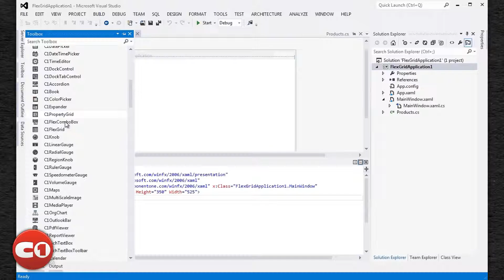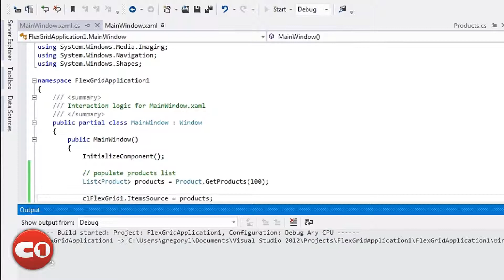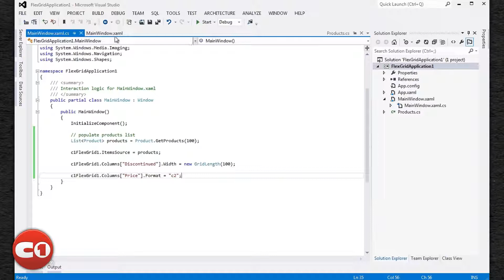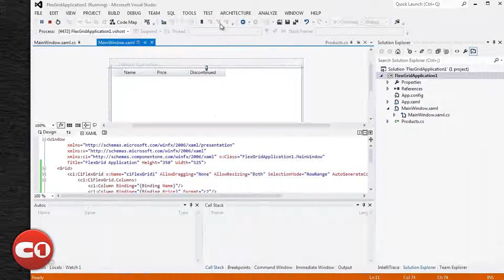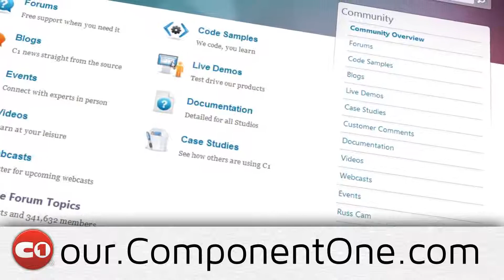Getting Started with FlexGrid for WPF and Silverlight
In this video, Greg Lutz, Product Manager at ComponentOne, will walk you through getting started with ComponentOne FlexGrid for WPF and Silverlight.